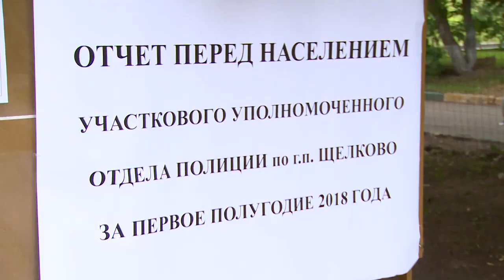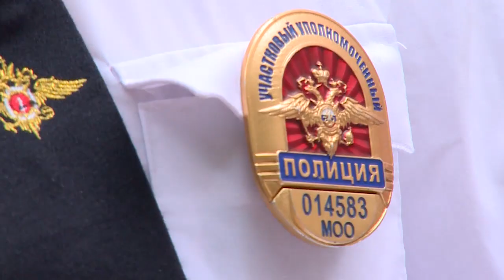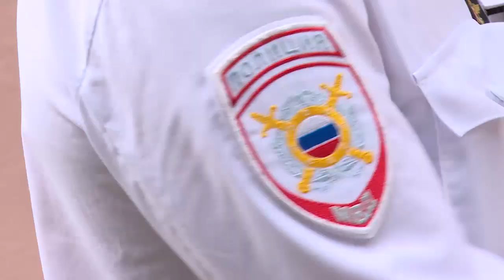Участковый в Щёлково-7 отчитался о работе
На связи с участковым. Лейтенант полиции Максим Кондрашков, который отвечает за порядок в микрорайоне Щёлково-7, отчитался о своей работе перед жителями. Он призвал их больше взаимодействовать с органами правопорядка. Подробности - в нашем репортаже.